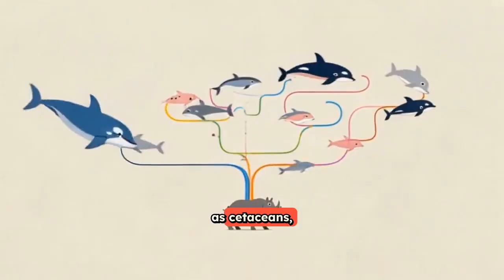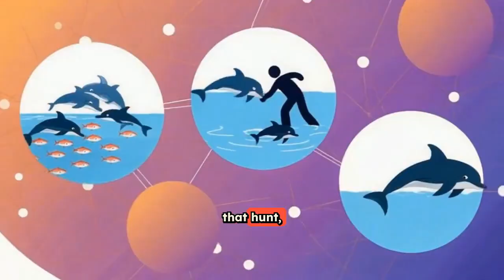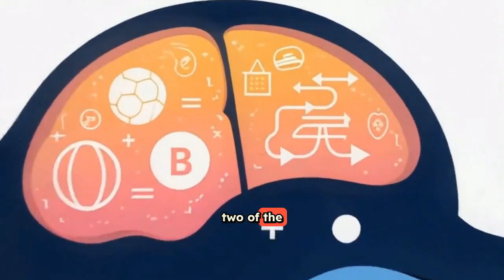FUN FACTS: WHY ARE DOLPHINS SO SMART? Scientists Are Still Amazed!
Dolphins aren’t just cute — they’re some of the smartest animals on Earth. 🧠🌊
In this video, we explore how dolphins think, communicate, solve problems, and even understand humans. From mimicking behavior to working together as a team, dolphin intelligence might surprise you more than you expect.